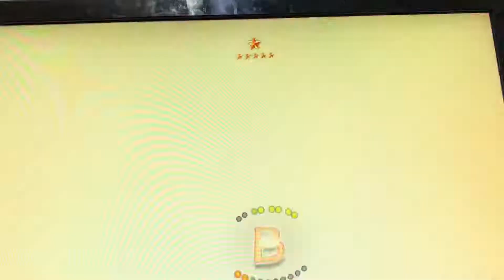A little mad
I’ll get this S rank off camera again. sorry. I got kicked offline and I wasted like half an hour.